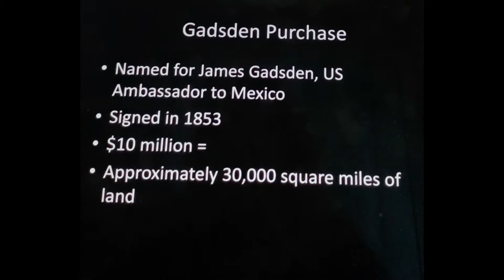The Gadsden Purchase: What was that?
In three minutes I explain the Gadsden Purchase, which is finalized in the 1850s.